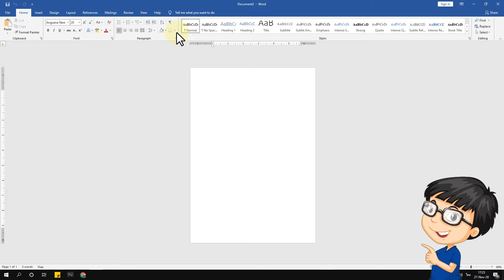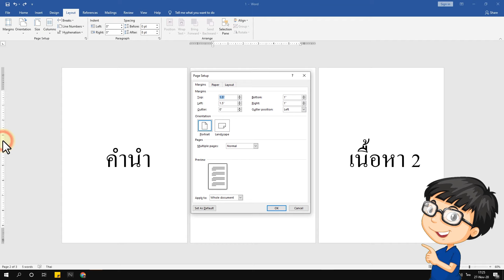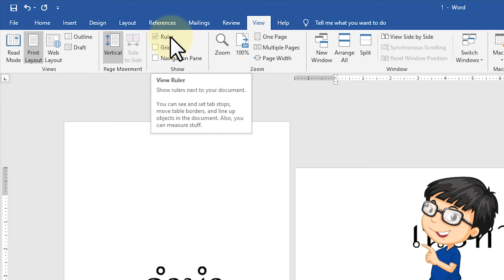วิธีตั้งค่าหน้ากระดาษแนวนอน Microsoft Word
⭐️ เพื่อน ๆ สงสัยตรงไหนสอบถามได้ที่ "คอมเม้นท์" ใต้คลิปวิดีโอนี้ได้นะครับ

ติดตามข้อมูลแหล่งความรู้ฟรี

==ANDROID SPECIFICATIONS==
  Version : Microsoft Word 2016